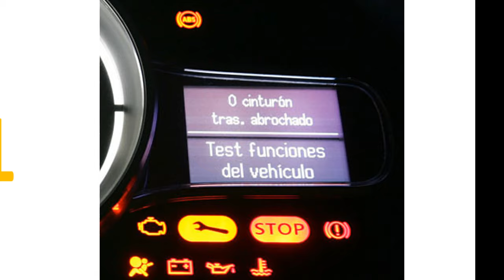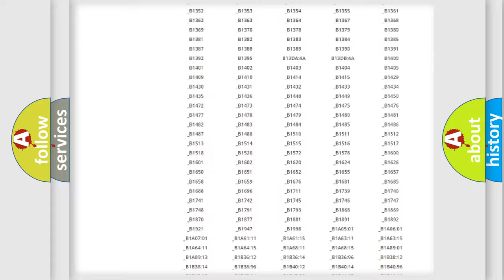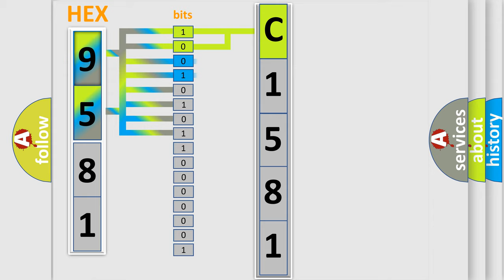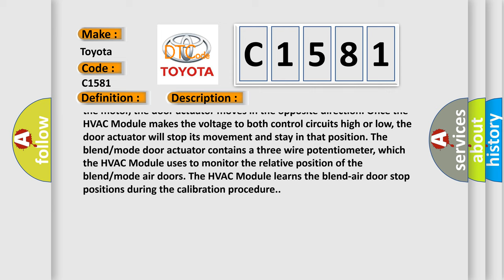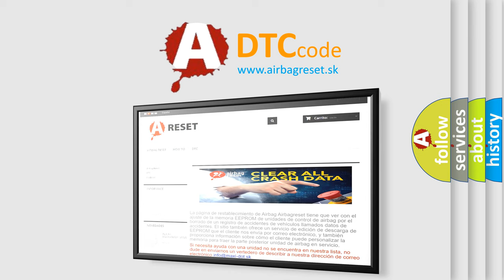DTC Toyota C1581 Short Explanation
Contents:
0:21 Basic DTC analysis according to OBD2 protocol standard.
1:48 Insight into programming
2:58 A diagnostically understandable description of the Diagnostic Trouble Code
3:05 Basic error definition

Make:
Toyota
Code:
C1581
Definition:
Mixer Motor Command (Left Side) - (S.C. To Vbatt) Circuit Short To Battery
Description:
After the initial installation of the HVAC Module, the controller is calibrated to each individual blend or mode door actuator. The actuators are connected to the HVAC Module by a dedicated five-wire sensor and control circuits. The actuator can move the blend or mode-air doors in two directions. When the HVAC Module pulls the voltage on one side of the control circuit high and the other low, the door actuator will move in one direction. When the HVAC Module reverses the polarity of the voltage to the motor, the door actuator moves in the opposite direction. Once the HVAC Module makes the voltage to both control circuits high or low, the door actuator will stop its movement and stay in that position. The blend or mode door actuator contains a three wire potentiometer, which the HVAC Module uses to monitor the relative position of the blend or mode air doors. The HVAC Module learns the blend-air door stop positions during the calibration procedure.
Cause:
LEFT BLEND DOOR ACTUATOR WIRING HARNESSLEFT BLEND DOOR ACTUATORHEATING VENTILATION AND A or C (HVAC) MODULE